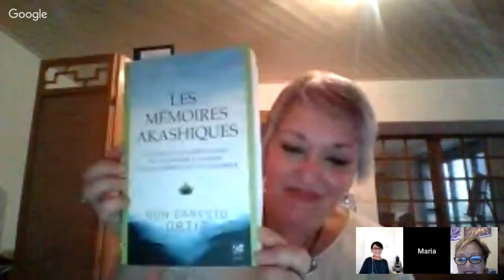28/05/2018 à 20h30 - Les mémoires akashiques avec Martine VIVES animé par Soledad et Maria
Martine Vives, Consultante en Mémoires Akashiques, thérapeute BioQuantique, accompagne les personnes, les animaux, les lieux, sur le chemin de l’équilibre, du bien-être et du Vivre Mieux de façon progressive et durable.

Après un parcours en gestion, organisation et management en entreprise, elle a réalisé il y a quelques années une transformation complète de vie avec l’accueil de nouveaux chemins possibles. Pratique et étude de différentes thérapies énergétiques, chamaniques, quantiques, dont elle s’est appropriée les techniques, les connaissances et l´expérience.

Martine vous présentera son activité de Consultante en Mémoires Akashiques.

Les Mémoires Akashiques rassemblent toutes les connaissances de l’expérience humaine. Elles contiennent la mémoire de notre âme, de chaque âme, depuis le moment où elle quitte la Source jusqu’à son retour. Les informations des Mémoires Akashiques, notre livre de vie, nous aident à amener notre présent, passé, futur dans notre maintenant. Martine vous permet d’y avoir accès. En y accédant, nous pouvons identifier et relâcher tout ce que nous avons créé et qui est devenu un blocage à notre réalisation présente, peurs, blocages, schémas répétitifs, croyances limitantes... Nous recevons des informations pour créer de l’action dans notre vie au lieu de la réaction et ainsi gagner de la clarté dans notre croissance spirituelle et personnelle.

Intermédiaire entre vos guides et vous, Martine vous transmet les réponses reçues du plan akashique. Vos guides répondent à vos questions avec Amour et Compassion. C’est un moment sacré qui nous place dans l’espace du Cœur. Il appartient à chacun d’accueillir la transformation qui s’opère en lui et de mettre en œuvre les possibles changements nécessaires à la cocréation de sa vie.